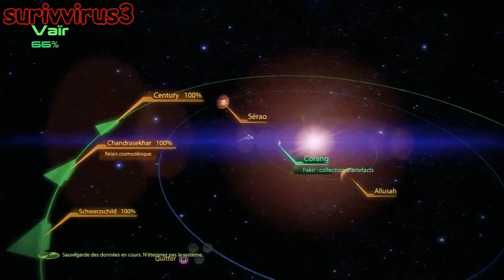Mass Effect 2 - Go To The Platinum #26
Nouveau format de playthrough commenté dans Mass Effect 2

Voici le playthrough épisode 26 de Go To The Platinum

Si vous avez des question n'hésiter pas a me les posez en commentaire!